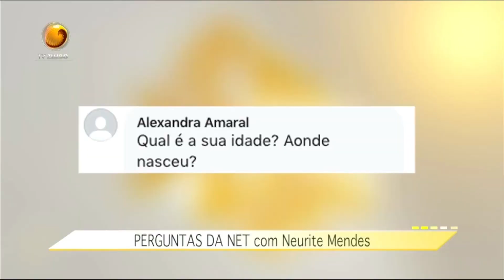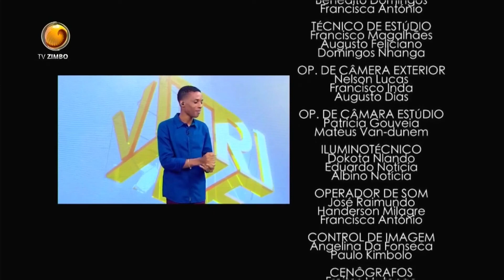Vitrine Ed.10.10.2023 | TV ZIMBO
Vitrine é um programa divertido que mostra os bastidores dos programas da Tv Zimbo,  apresentado pela dupla Afro Pupo e Djamila Alves. Acompanhe os momentos mais divertidos da Tv Zimbo  que só o programa Vitrine apresenta.